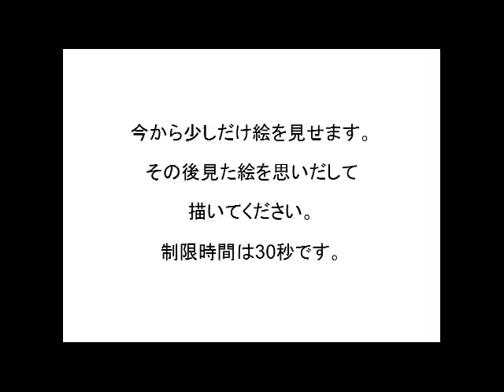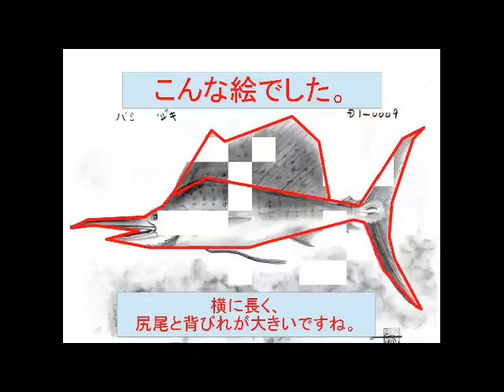毎日1分間で絵がうまくなる方法【6回目】 Drawing becomes good with your 1 minute.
動画の解説レポートをプレゼントします。
以下のURLのフォームよりお申し込みください。

74歳の画家・彫刻家・創作陶芸家です。
インターネット絵画塾　ぴかちょで絵を教えています。

これはその講座の一部です。

特徴を掴むことで絵は上手くなりますし、絵を描いている気分になります。
紙と鉛筆を用意して是非チャレンジしてください。

輪郭のみを描くことを意識すると良いです。

全20回のビデオです。

I'm an artist, 74 years old.
I perform some drawing, paintings, sculptures and ceramic art.
This video shows that the way a picture becomes good with your daily 1 minute.

We needs to catch the feature of objects in order to draw well.
This video teaches you the way to get it easily.

In the first, you can see a picture very short time.
Then, please draw the picture on your white paper with 30 seconds remembering one.

One of the hint is drawing the profile of picture.

Please try and enjoy this video :D